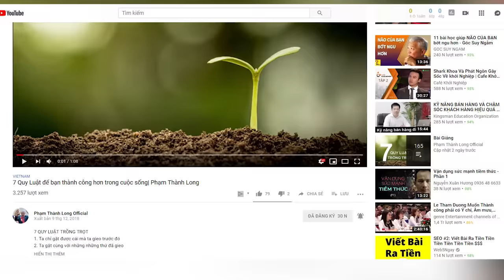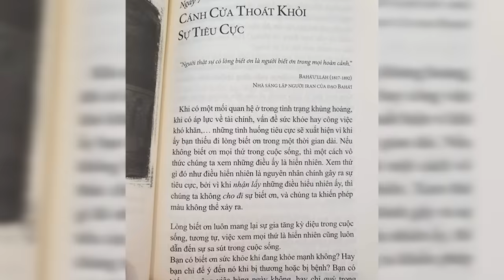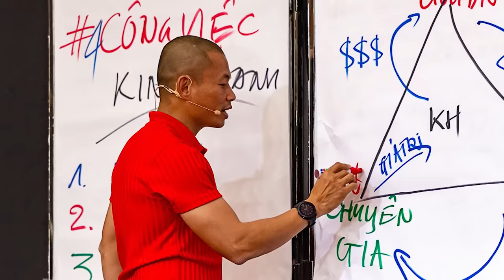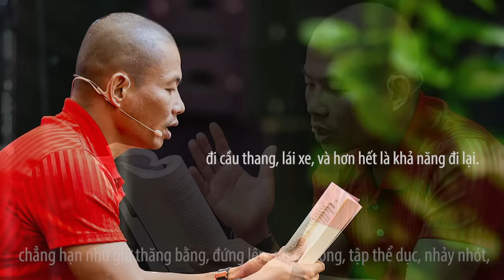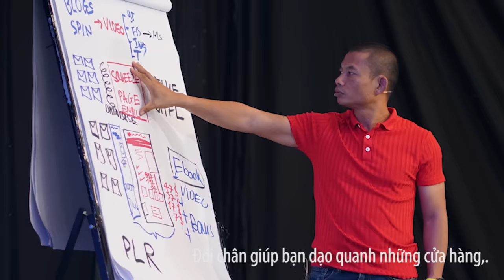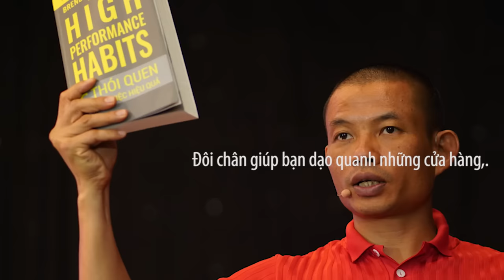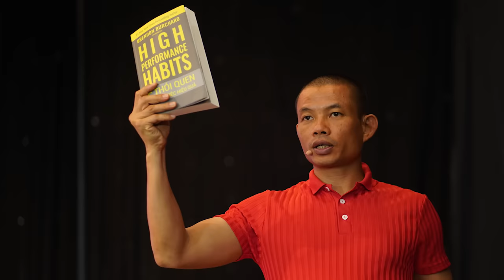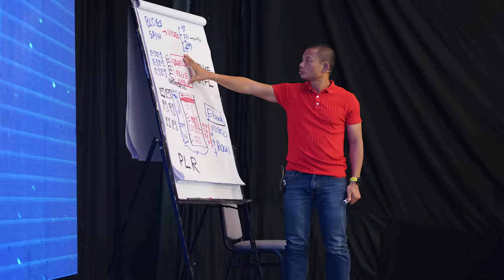Để có Giọng nói hay, truyền cảm với 3 bài tập của Phạm Thành Long bất kỳ ai áp dụng đều thành công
(Xem hết video nhé, càng về sau càng hay)

Không phải ai sinh ra cũng có giọng nói hay và truyền cảm ngay. Nhưng tin tôi đi, mọi thứ đều có thể luyện tập được NẾU NHƯ BẠN LÀM THEO NHỮNG ĐIỀU TÔI CHỈ TRONG VIDEO NÀY.
Đây là cách có giọng nói truyền cảm và cũng là cách có giọng nói hay mà tôi đã tự tìm hiểu và áp dụng. Không chỉ có giọng nói hay và giọng nói chuẩn  mà đó còn là giọng nói truyền cảm hứng.
Tôi thường sử dụng cách luyện giọng nói trầm ấm và luyện giọng nói to rõ ràng bằng các
bài đọc luyện giọng này.
Và việc luyện giọng nói khỏe cũng là một phần rất quan trọng trong nghề nghiệp của tôi.
Bằng bài tập luyện giọng này của Phạm Thành LOng tôi chúc cho bạn cũng có giọng nói thu hút.

Rất cám ơn Web5ngay (web 5 ngay) đã truyền cảm hứng cho tôi để hoàn thành video này. Các bạn có thể tham khảo từ

Mình cũng xin cảm ơn kênh "Bài học thành công" cũng đã có bài tương tự để mọi người cùng luyện giọng, xem thêm tại

Đây là video mà bạn cần xem